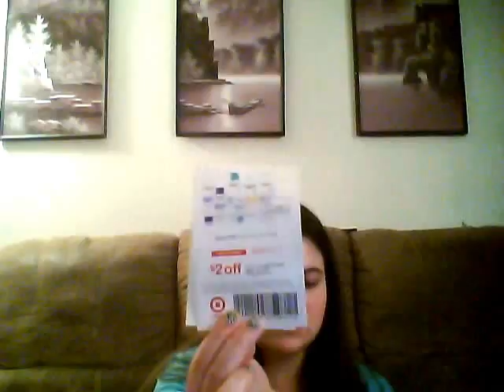Mailbox Freebies March 9, 2013